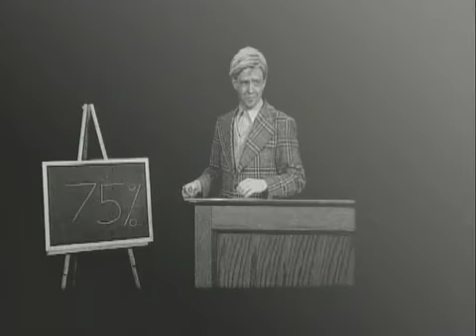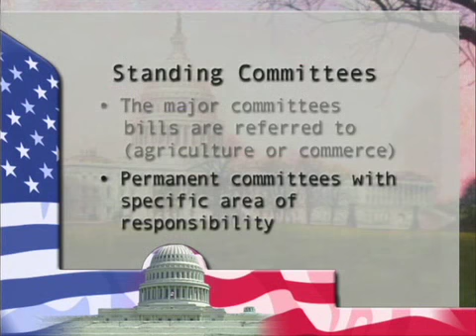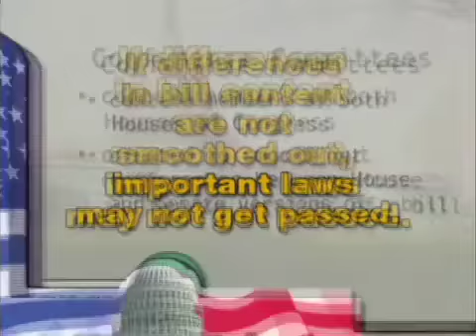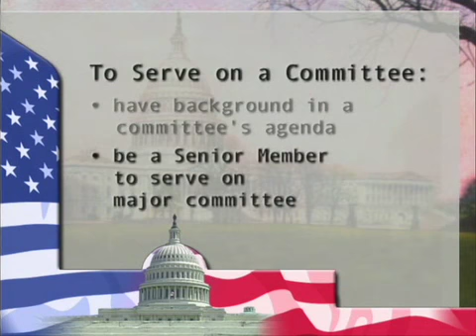Standard Deviants Committees